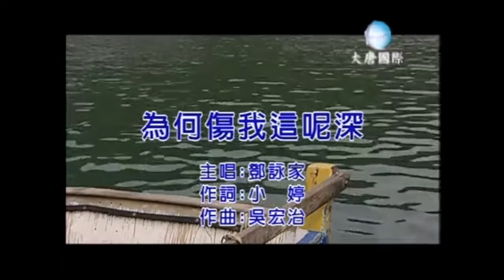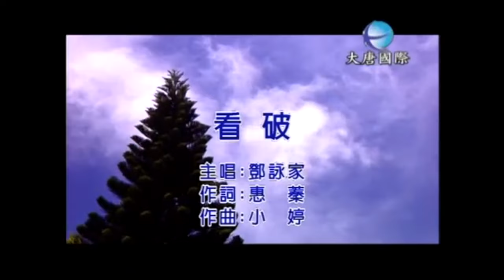【鄧詠家】懷念台語精選組合132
專輯 為何傷我這呢深
暖心女聲 鄧詠家《為何傷我這呢深》KTV

 主唱：鄧詠家
作詞：小婷
作曲：吳宏治

茫茫行到夜港邊  聽見海鳥哮歸暝
他鄉的月黑雲罩一屏   親像你我分開的情景

因為你無情  才來傷我的心
明知我痴情  偏偏傷我這呢深
怨嘆啊  世情這冰冷  心痛心酸敢有啥路用

鄧詠家 看破
-歌詞 Lyrics-
作詞：惠蓁
作曲：小婷
敢講是我對世情看無透  你來變心我永遠想袂曉
石頭還袂爛 海水還袂乾  你著來違背你的咒詛

啊 敢講現代人的人這呢絕情  敢是憨人才會痴心
山盟海誓是欺騙的言語  寂寞孤單是這袸才開始

燒酒袂飲我已經醉一半  感情的路我愈行愈畏寒
你講你愛我 其實是騙我  阮只好傷心來看破